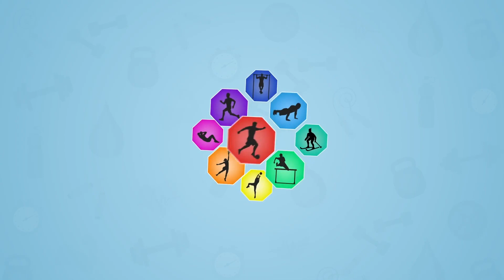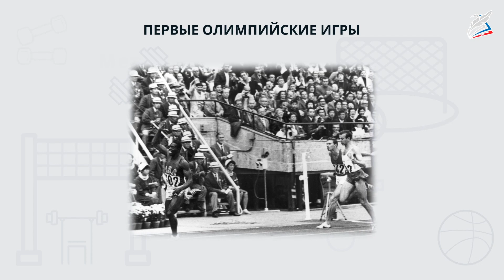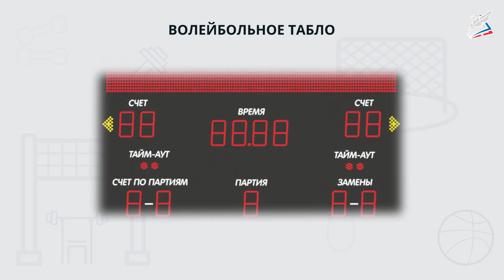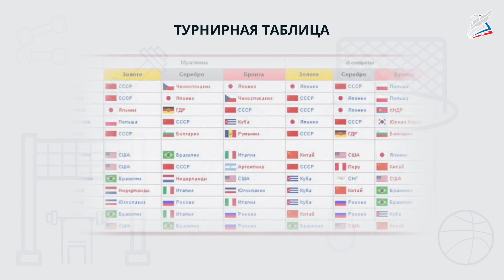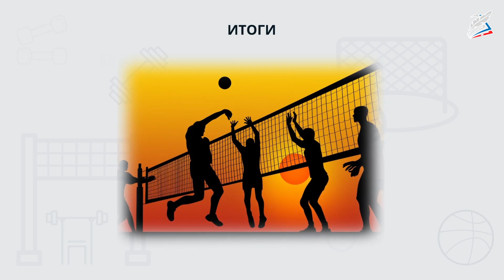История возникновения и развития волейбола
- Урок 38. История возникновения и развития волейбола

Чтобы научиться играть в волейбол, нужно знать и выполнять правила игры. Обязательно проводить разминку, развивать необходимые физические качества. Знаете, какие?

мы узнаем:
    правила игры в волейбол;
мы научимся:
    излагать историю и правила игры;
мы сможем:
    играть в волейбол;
    выполнять упражнения;
    оценивать себя.